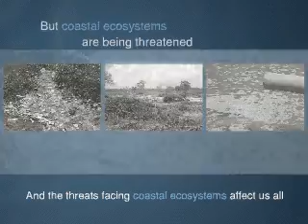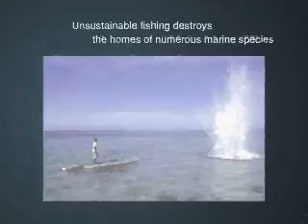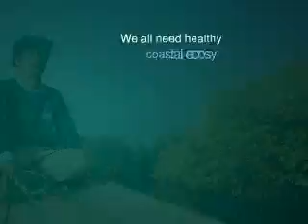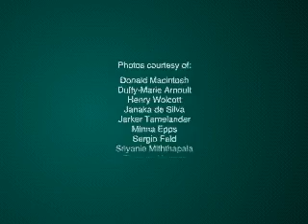MFF-coastal-ecosystems.avi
Mangroves for the Future - Investing in coastal ecosystems